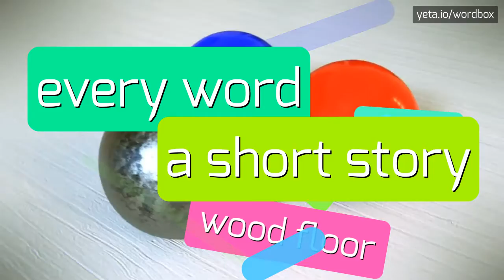MEGATHERIAN - HOW TO PRONOUNCE IT!?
Watch how to say and pronounce "megatherian"!
Want to know how other words sound like? Look for megatherian mammal, เมกาเทอเรียน, edentate, ground sloth, megatherian, megathere, jättiläismaalaiskiainen, megatheriid on wordbox channel!